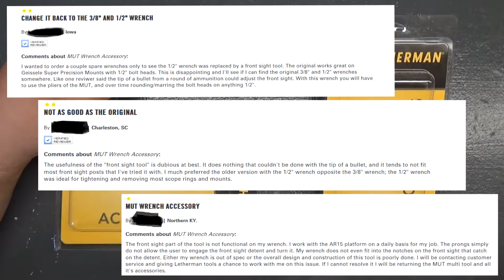Leatherman Customer Service FAIL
I called Leatherman's Customer Service to resolve the issue that I had with the Mutt Accessory Tool. My finial result from that phone call was disappointing. It was only slightly disappointing to take a loss on two $5.00 tools. It was really disappointing to loose all faith in Leatherman's name brand do to horrendous customer service.